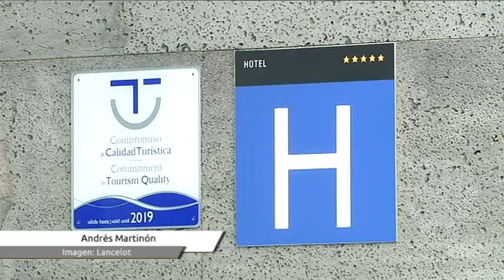Trabajo apoya prorrogar los Ertes en Canarias pero no dice cuánto tiempo